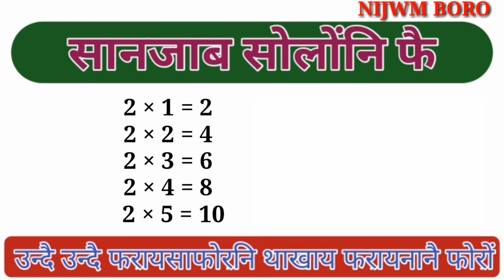Multiplication table (2×1=?..........2×10=?) || सानजाब फारि (2×1=?..........2×10=?).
Multiplication table // सानजाब फारि